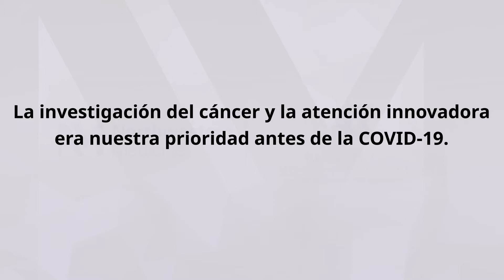Spanish - Research Continues at Lou and Jean Malnati Brain Tumor Institute of Lurie Cancer Center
As one of the world’s leading centers for brain tumor research, we’re constantly working to find new treatments — and bring those treatments to patients - even during COVID-19. Watch this video to learn about ongoing research at Lou and Jean Malnati Brain Tumor Institute of Robert H. Lurie Comprehensive Cancer Center.